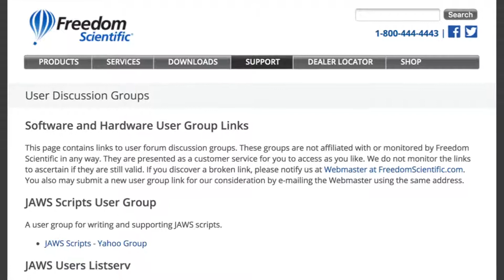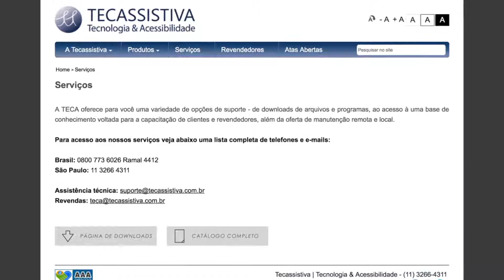Curso Introdução ao JAWS - 1.3 A história do JAWS